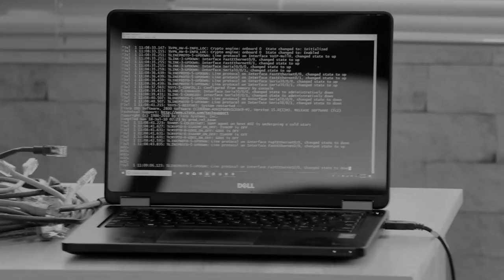Zoom Byte New Cisco Certifications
Zoom Byte IT Training Center
Cisco New CCNA 200-301
Cisco New CCNP ENCOR 350-401
Cisco NEW CCIE Enterprise

No part of this publication (Video Trainings) may be reproduced, distributed, or transmitted in any form or by any means, including photocopying, recording, or other electronic or mechanical methods, without the prior permission of Zoom Byte and Publisher.

Ordering Information:
Quantity sales. Special discounts are available on quantity purchases by corporations, associations, and others.